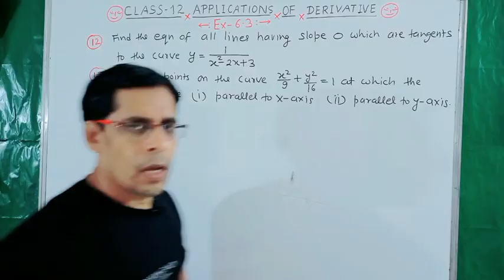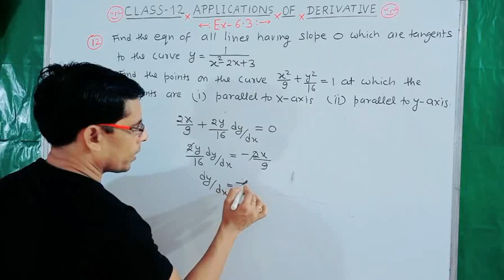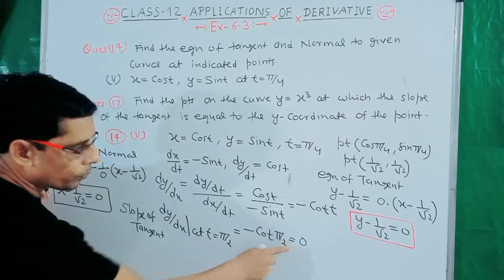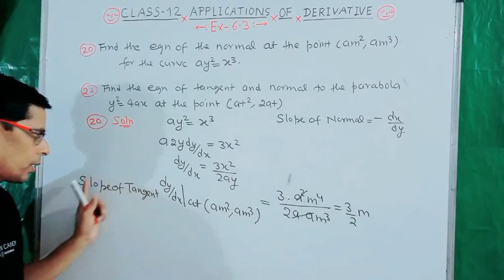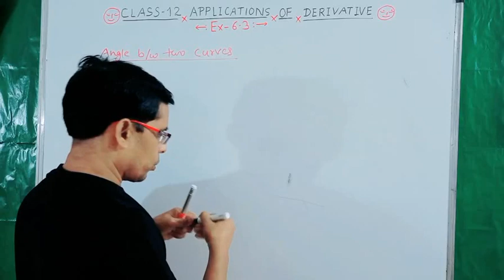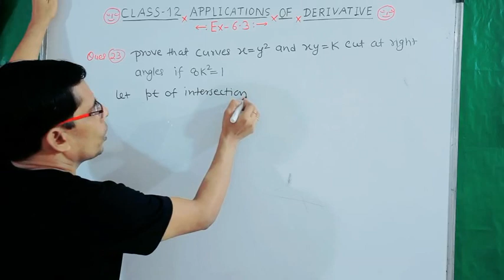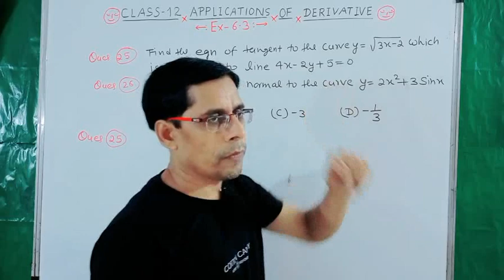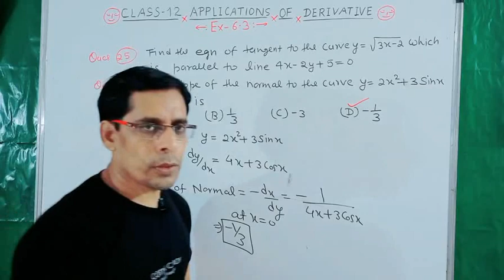Tangent and normal 02 || applications of derivative class12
Hello students,this ARIHANT MATH CLASSES in this you can learn all basic concepts of class 10/11/12 which is related to NCERT/ JEE Mains/Advance.
In this lecture we have discussed about class12 applications of Derivative (AOD) tangent and normal chapter 6 .we have completed all the concepts related to this chapter thus students watch this video and improve knowledge for board exam and JEE mains/Advance thanks for watching this video.